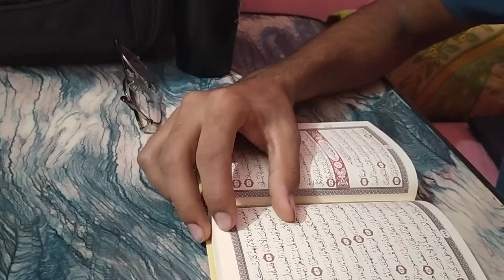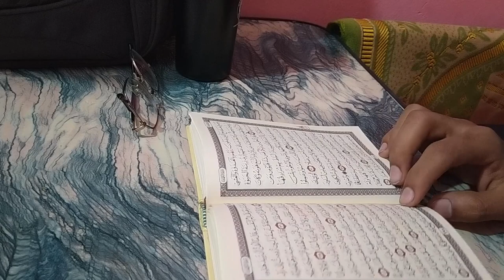مش بشطارتك _ VLOG 002